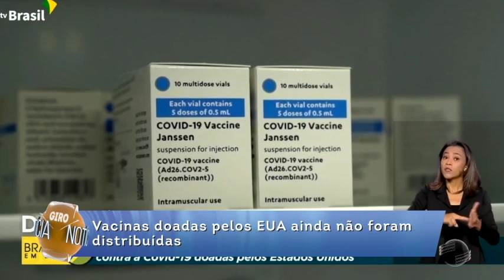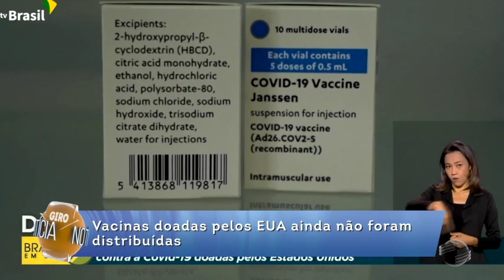Corpo de preso é encontrado enterrado em cova rasa próximo a presídio